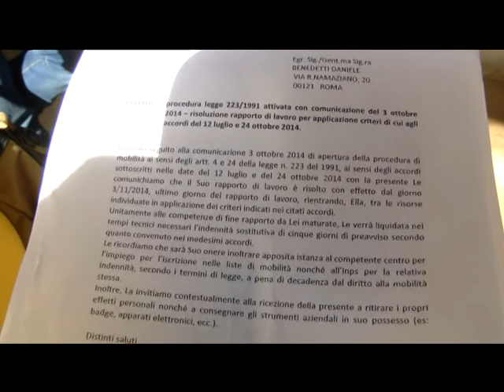06 11 ALITALIA